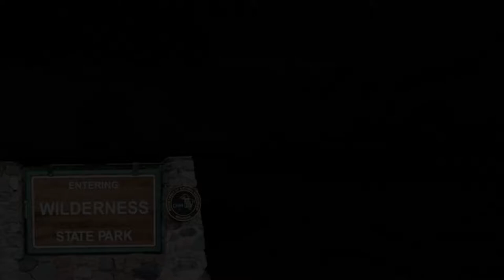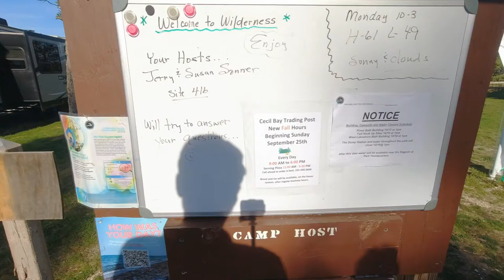Wilderness State Park Michigan Two Dudes in Hiking Boots Adventure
Hello everyone thanks for visiting my channel.  Come join me and my brother Jeff on a (6) day wild canned ham travel trailer adventure in northern Michigan. We are hitting (3) different State Parks including Wilderness State Park, Tahquamenon Falls State Park, Straits State Park as well as Mackinac Island. Check it out and let me know what you think!

Thank You and we'll see you... in the next video.

Happy Camping!

Please be aware that the links on my channel are Amazon affiliate links, and I may earn a small commission from qualifying purchases made through those links AT NO EXTRA COST TO YOU. Please be aware that purchase prices may change do to the time this video was published.

Greg’s Camera Equipment:
DJI Osmo Action Camera
GoPro HERO6 Black

Greg’s Backpacks:
Osprey Talon 44
Osprey Talon 22
Osprey Katari Hydration
MT Military Alice Pack

Greg’s Sleeping System
Sleeping Bags
Big Agnes Camp Robber Down Blanket (650 Down Tech)
Big Agnus Anvil Horn sleeping bag
Big Agnes Diamond Park (600 DownTek) Sleeping Bag

Sleeping Quilts
Paria Outdoor Products quilt
Onewind Od Green 35f-50f

Sleeping Pads
Therm-a-Rest NeoAir XLite air mattress
Therm-a-Rest NeoAir Topo air mattress
Therm-a-Rest Trail Light air mattress

Sleeping Pillows
NEMO Fillo inflatable pillow
Sea to Summit Aeros Down inflatable pillow
Klymit Luxe inflatable pillow

Sleeping Bag Liners
Sea to Summit Reactor Extreme bag liner

Sleeping Cots
OneTigris Lightweight Camping Cot with Leg Extenders
Coleman Airbed Folding Cot

Greg’s Clothing:
Coats and Jackets
RevolutionRace Silence Proshell Jacket 2.0
RevolutionRace Fusion Fleece
True-Spec 24-7 Grid XL fleece hoodie
Columbia Men's Labyrinth Loop hooded down coat

Hiking Pants
Fjallraven - Men's Vidda Pro Trousers
Columbia Silver Ridge Convertible Pant
Tru-Spec Xpedition
RevolutionRace GP Pro Zip Off
Pants RevolutionRace Nordwand Pro Pants

Hiking socks
Darn Tough

Hiking Shoes and Boots
Altra Lone Peak trail runners
ALTRA Lone Peak 4 Mid RSM Waterproof Trail Runners